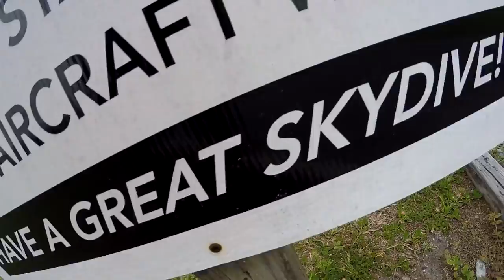Alex - Skydives at Skydive Deland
Alex - Skydiving Video at Skydive Deland.  Video by Luke Evens.